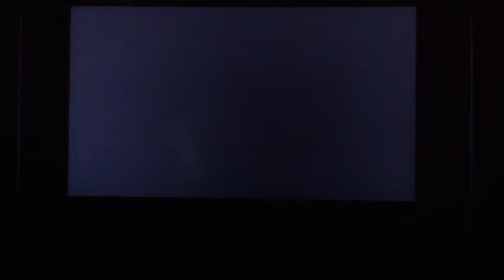Pink Guys Team in SSF4 AE : Rufus (Bramz90) vs Fei Long (tomatotti)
La vie en rose dans Street Fighter;
Petit délire en ligne ^^